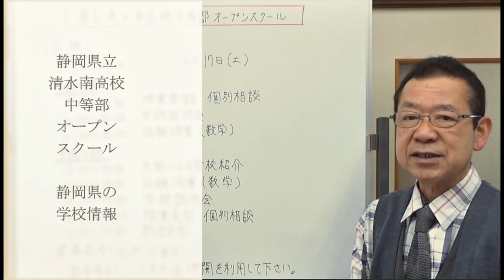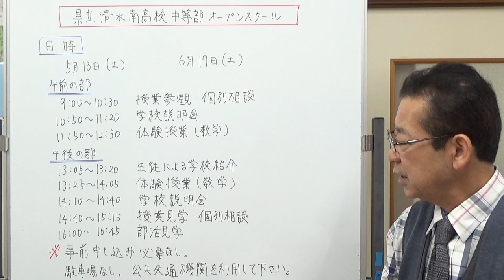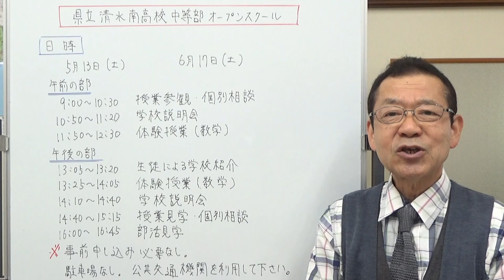静岡県立清水南高校中等部オープンスクール 静岡県の学校情報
県立清水南高校中等部のオープンスクールのお知らせです。